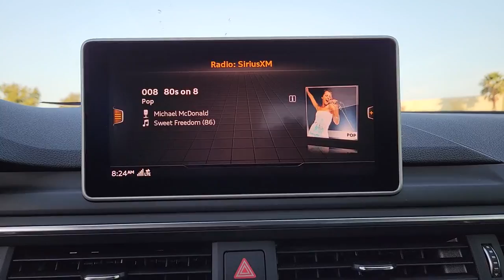2019 Audi S5 Sportback Orlando, Winter park, Clermont, Merritt Island, Tampa, FL TA093312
Mythos Black Metallic Used 2019 Audi S5 Sportback available in Orlando, Florida at Jaguar Orlando. Servicing the Winter park, Clermont, Merritt Island, Tampa, FL area.
2019 Audi S5 Sportback Prestige - Stock#: TA093312 - VIN#: WAUC4CF59KA093312

Jaguar Orlando
4249 Millenia Blvd

CARFAX 1-Owner, ONLY 16,626 Miles! EPA 30 MPG Hwy/21 MPG City!